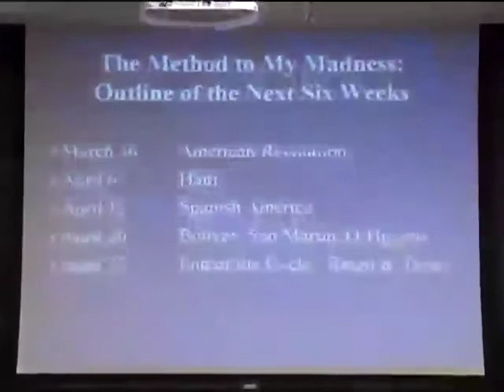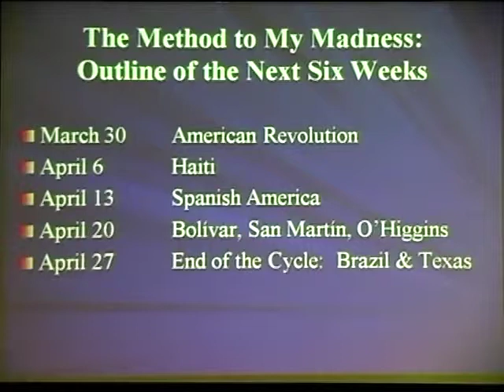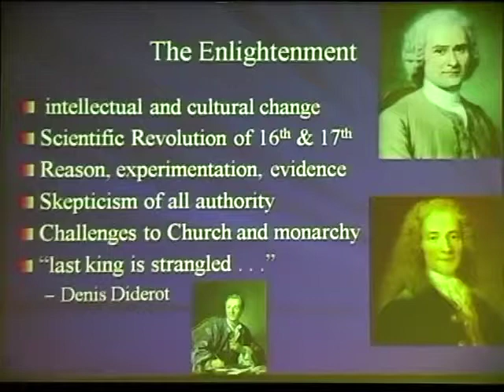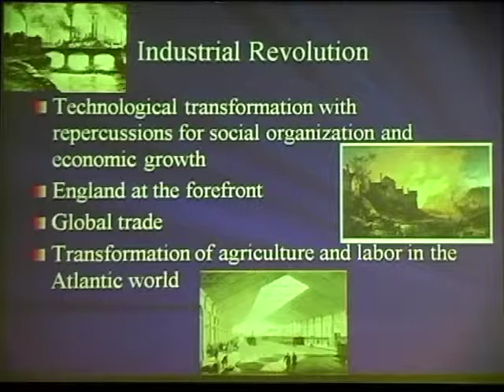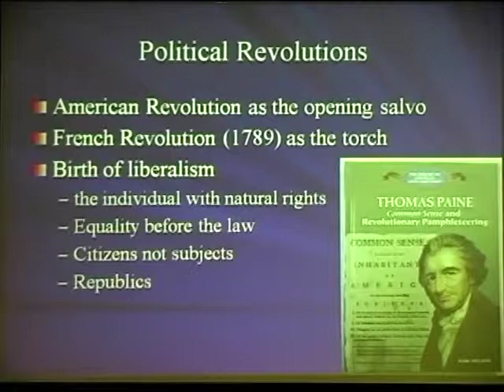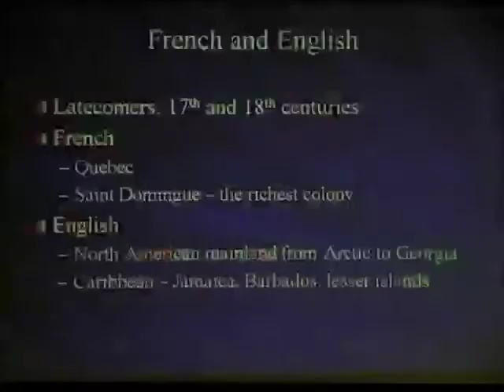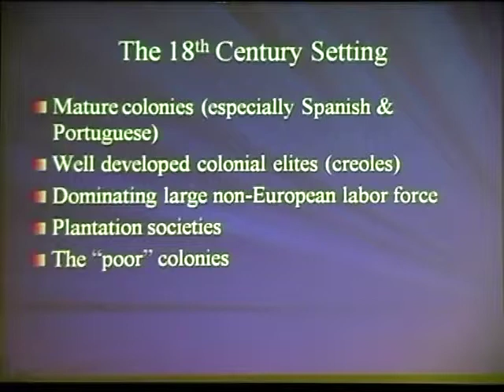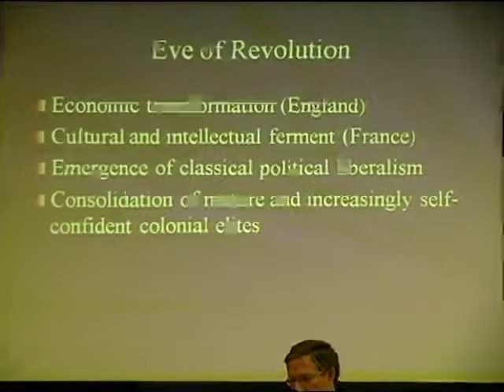Americas in the Age of Revolution Part 1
Watch video of Marshall Eakin, professor of history at Vanderbilt University, speaking March 23 on "The Americas in the Age of Revolution, 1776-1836," as part of the Osher Lifelong Learning Institute.

The revolution that created the United States was only one of many American revolutions. From 1776 to 1836, wars for independence erupted throughout the Americas—from Boston to Buenos Aires—creating 19 new nations. In this course we will look at the American Revolution and the wars for independence in Latin America with an eye on the larger, common patterns in this age that gave birth to the modern world.

The Osher Lifelong Learning Institute at Vanderbilt supports lifelong learning. It is an organization that provides adults with educational programs, stimulating tours and trips, and a variety of social events. The program reflects the high academic standards espoused by the university on all levels. By offering non-credit courses, students benefit from the stimulus of lectures and discussions in an informal and relaxed environment. The student body is a cohesive group that projects a true sense of community, always welcoming new members.

The Division of Public Affairs sponsors Osher Lifelong Learning Institute at Vanderbilt.